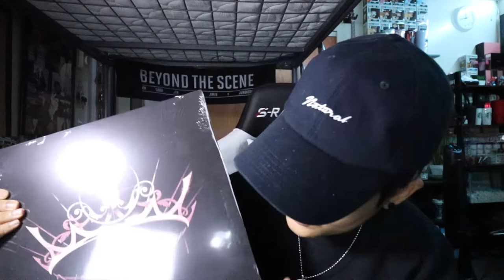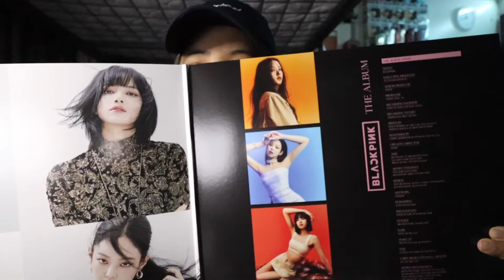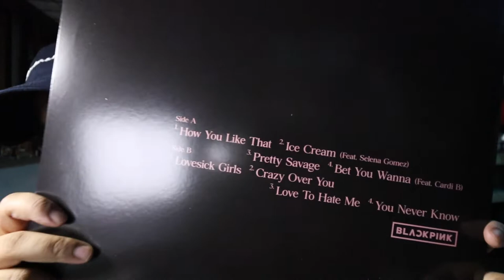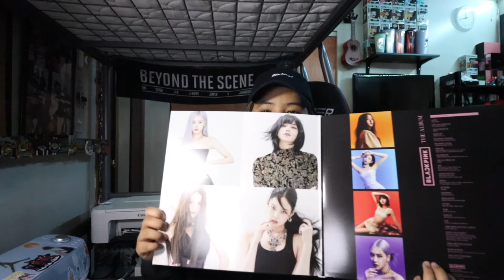VLOG • UNBOXING BLACKPINK “THE ALBUM PINK LP” (TAGALOG) | YUSHAN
AFTER 2 MONTHS OF WAITING!!

INTRO  -